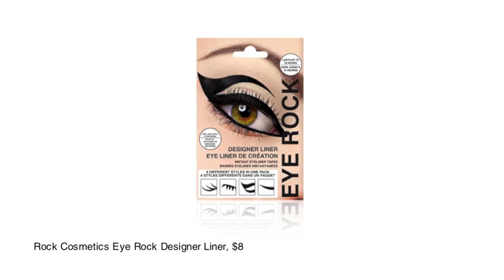MAC's New Collaboration, Why Cake For Breakfast is Good and More!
Must-Watch Beauty News: How Donuts Help You Lose Weight/ Plus, the best summer makeup buys at the drugstore and the shocking new plastic surgery trend!